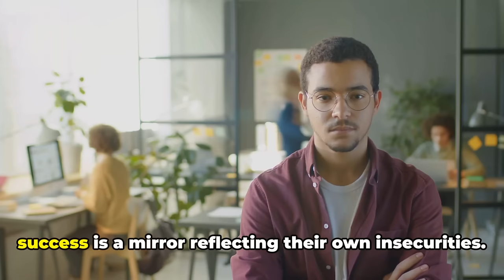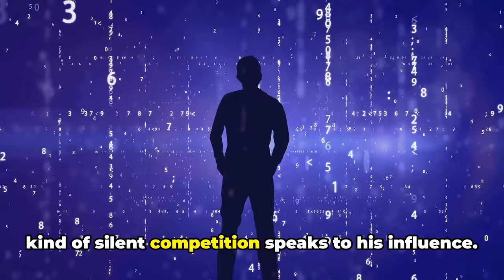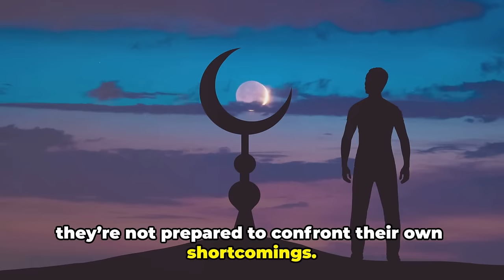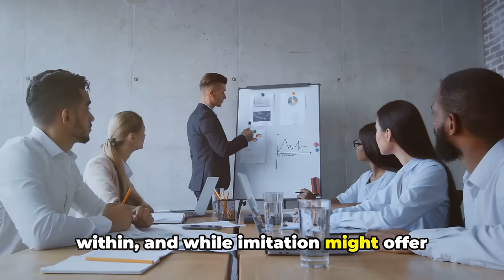10 Things People DO When they Recognize Sigma Males Are the Chosen One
10 Things People DO When They Recognize Sigma Males Are the Chosen One

What happens when people realize that Sigma Males are the chosen ones? In this video, we explore the unique reactions and behaviors people exhibit when they recognize the rare and powerful presence of a Sigma Male. From admiration to envy, discover the 10 ways people respond to the aura of a Sigma Male. This is more than just respect—this is acknowledgment of something truly special.